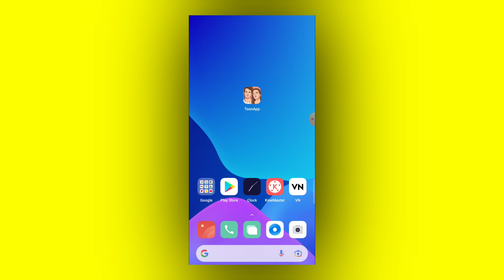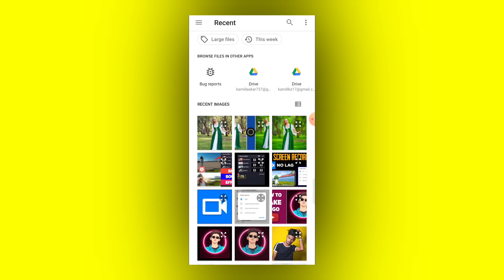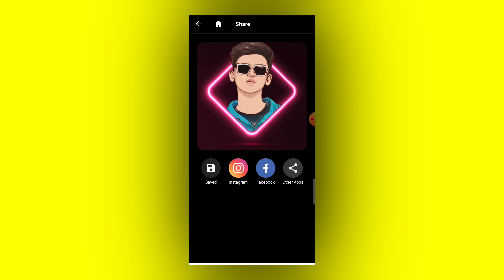How To Make Logo In Mobile | How To Make Vector Art Logo | How To Make Logo For YouTube Channel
how to make logo with photo
photo se logo kaise banaye
picture to logo
youtube editing
vector art logo design
vector art logo editing
cartoon potrait logo design